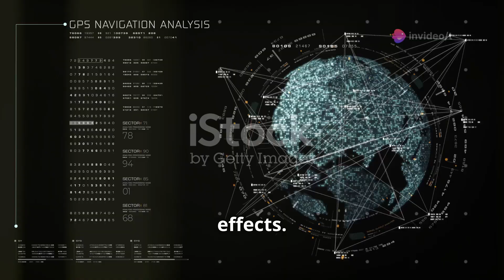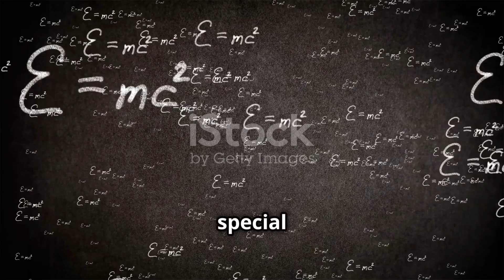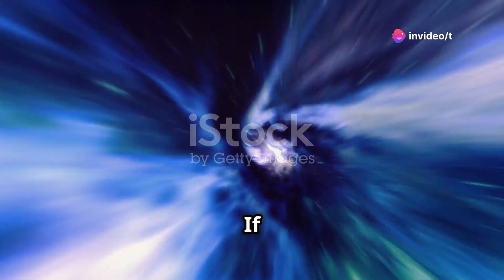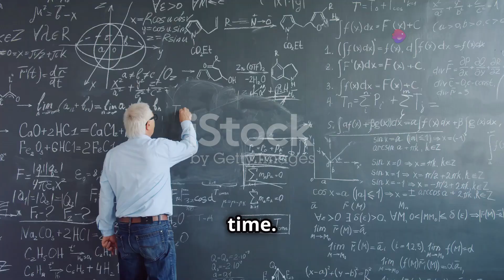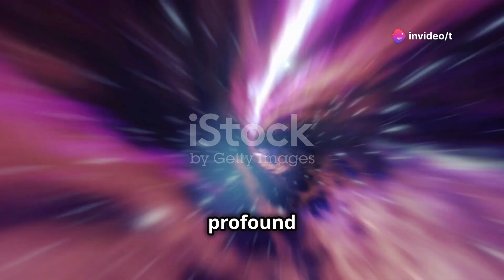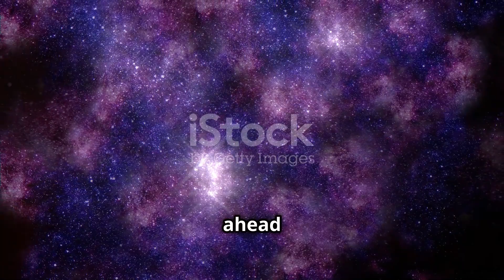How Time Moves In Space | How Earth Moves In Space | Travel In Space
Explore the fascinating concept of how time moves in space with this thought-provoking product. Delve into the mysteries of the universe as you contemplate the relationship between time and space, and how they intertwine in ways that challenge our understanding of reality.

This product offers a unique perspective on the concept of time, allowing you to ponder the implications of time dilation, the effects of gravity on time, and the possibility of time travel.

With this product, you can expand your knowledge of astrophysics and cosmology, gaining a deeper appreciation for the intricate workings of the cosmos. Perfect for anyone with a curious mind and a thirst for knowledge, this product is sure to spark engaging conversations and inspire further exploration into the mysteries of the universe.

your quarries :
space
how earth moves in space
outer space
spacex
space time
how earth really moves in space
how the earth really moves in space
why time moves differently in space
space facts
movement of earth in space
pbs space time
how the earth really moves
how fast earth travel in space
earth in space
space moves faster than light
rocket in space
will humans live in space
space physics
how our solar system moves through space
how earth moves
exploring the space time
explore move time in space
space time facts
a throught experiment in time travel
journey of time move in space
space time move
earth rolling facts
faster than light travel
moments of the space

OUTLINE:

00:00:00 Setting the Stage for Time's Cosmic Dance
00:00:52 Unveiling the Essence of Time Dilation
00:01:44 Exploring Time's Dance with Massive Objects
00:02:38 Real-World Examples of Time's Relativity
00:03:39 A Thought Experiment in Time Travel
00:04:25 Where Time Stands Still
00:05:22 Fact or Fiction?
00:06:26 Time and the Cosmic Horizon
00:07:21 Appreciating Time's Grand Choreography
00:08:10 Unanswered Questions and Future Explorations
00:08:59 Time's Cosmic Symphony - An Ongoing Revelation